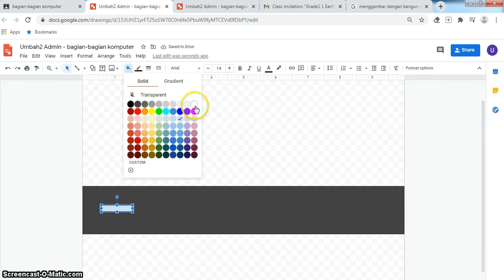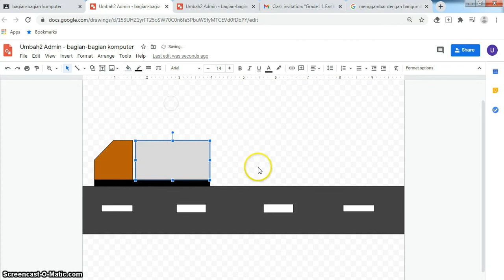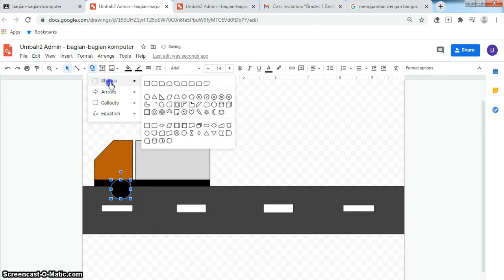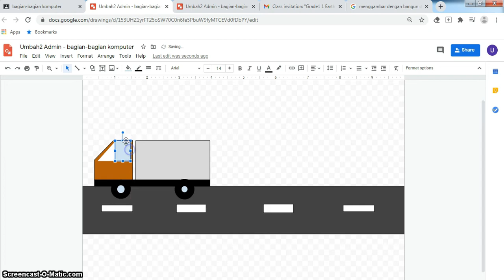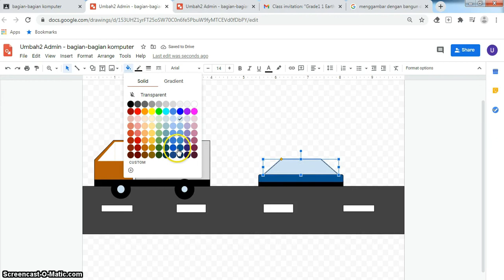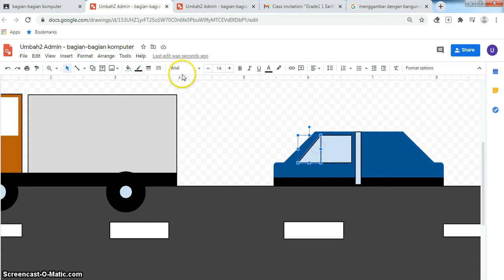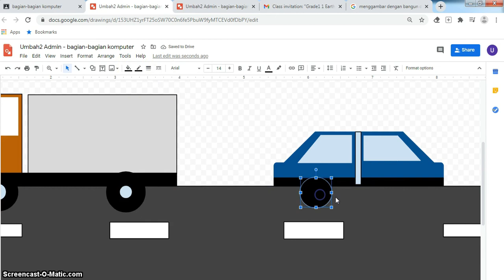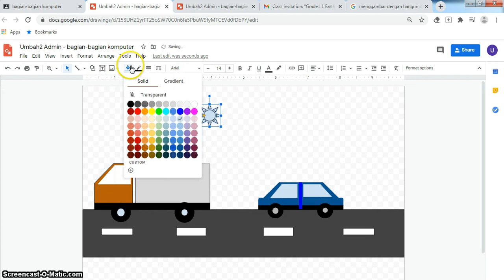Practice Test Preparation - for grade 1